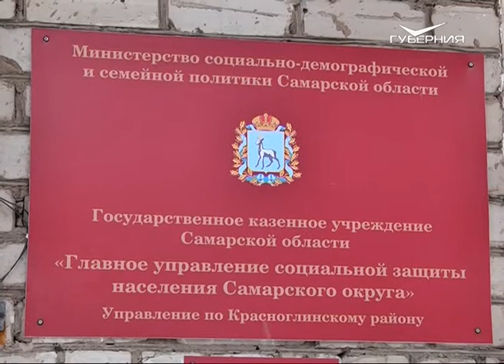Как на деле происходит получение выплат за первенца в Самарской области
Сотрудники соцзащиты Самарской области с начала года провели более 1,5 тысяч консультаций по выплатам на первенца. Дополнительная господдержка в виде ежемесячной выплаты начала действовать с 1 января этого года. В Промышленном районе Самары полсотни семей уже получают это пособие. Наша съемочная группа встретилась с молодыми родителями и узнала, сколько времени уходит на оформление бумаг и на что они тратят выплату.

Кристина всегда мечтала о сыне. Счастью не было предела, когда 2 января на свет появился Мирон. Пока папа на работе, молодая мама занимается малышом: ходят в бассейн, на массаж, играют и гуляют на свежем воздухе. О том, что родителям, чьи дети появились на свет или были усыновлены c 1 января, полагаются специальные выплаты, узнали в местном управлении соцзащиты. И первыми в Промышленном районе предоставили документы на их получение. Теперь им выплачивают ежемесячную прибавку к семейному бюджету почти в 10 тысяч рублей.

"Поддержка большая, хорошая, поэтому мы быстренько собрали документы. На самую первую выплату купили Мирону качели, покупаем необходимые памперсы, мази, присыпки - все, что нужно для ребенка. Растет он быстро и поэтому каждые 2 недели покупаем ему новую одежду. В принципе все тратится на Мирона", - поделилась Кристина.

В Промышленном районе полсотни семей, где в 2018-м на свет появились первенцы, уже получают ежемесячные выплаты. Такая поддержка появилась в рамках Десятилетия детства, объявленного президентом страны. На выплаты самарским первенцам в 2018 году предусмотрено больше 410 млн рублей из федерального бюджета. Главное, чтобы совместный заработок мамы и папы не превышал 49 тысяч 824 рублей в месяц.

За консультацией по выплатам на первенца в соцзащиту с начала года обратились более 1,5 тысяч человек. Специалисты напоминают, что для оформления пособия необходимо собрать справки о доходах, сведения о кредитах, паспорт, свидетельство о рождении ребенка и идти в органы соцзащиты населения. Если семья обращается в первые 6 месяцев жизни малыша, то выплата назначается с даты рождения ребенка, если позже, то с даты обращения.

Процедура оформления довольно простая и много времени не займет. По желанию родителей специалисты выезжают на дом и помогают с оформлением документов.